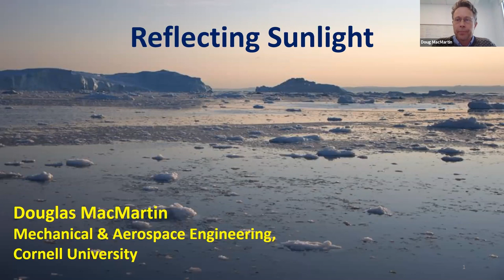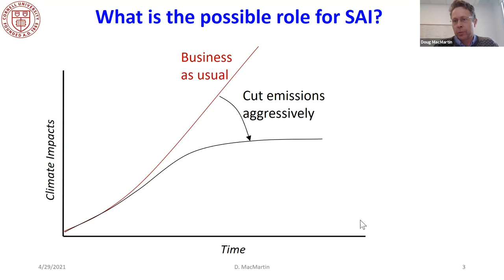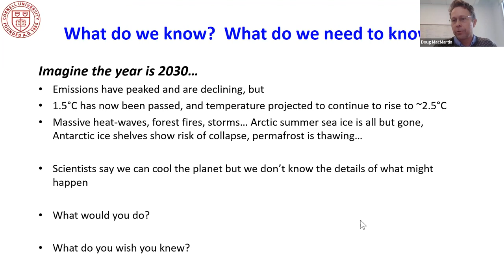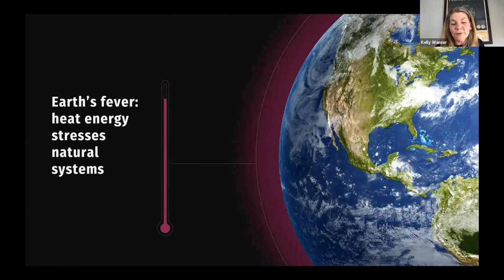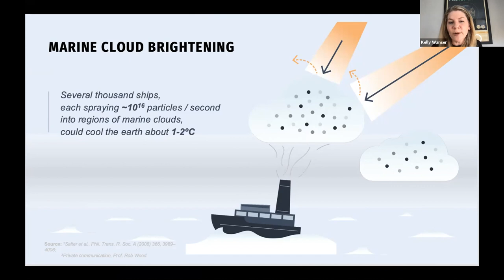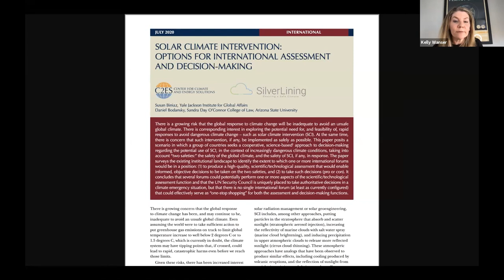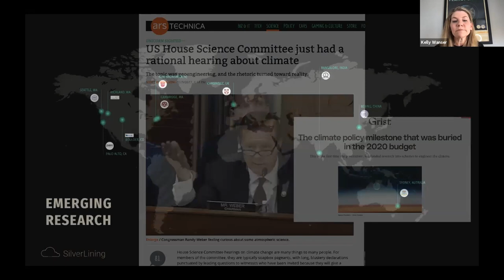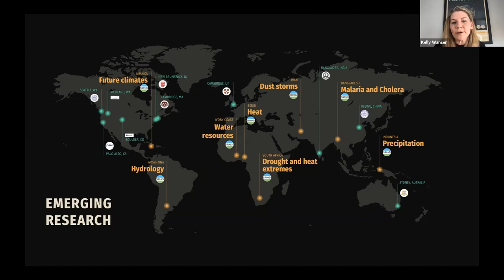Beyond 1.5 Series | Just in case: What do we need to know about climate intervention?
The best available science strongly suggests that even rapid decarbonization and carbon drawdown may not be enough–or happen soon enough–to avoid tipping points and catastrophic climate outcomes. Yet, even discussing large-scale climate engineering remains taboo. This groundbreaking event poses critically important questions such as: What do we know about geoengineering? Can we afford to ignore it? What might make it worth considering such drastic measures? And what more would we need to know in order to make an informed choice?